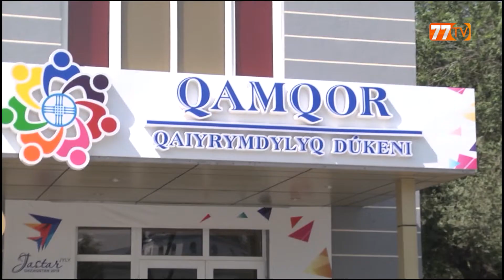"ҚАМҚОР" ҚАЙЫРЫМДЫЛЫҚ ДҮКЕНІ